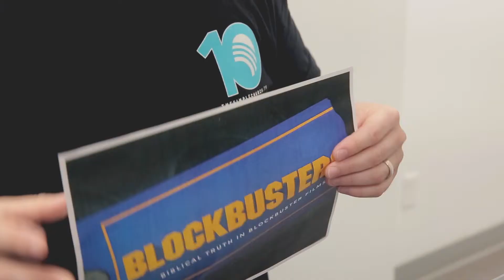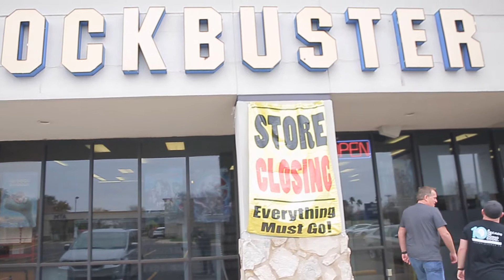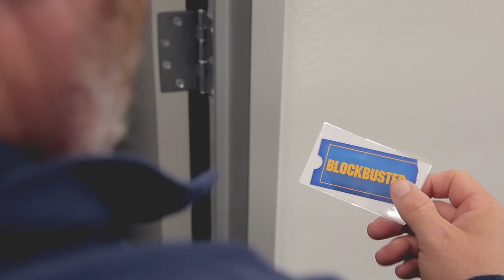BLOCKBUSTER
Justin, John, and Jonathan go on a search for the last Blockbuster Video in the United States!